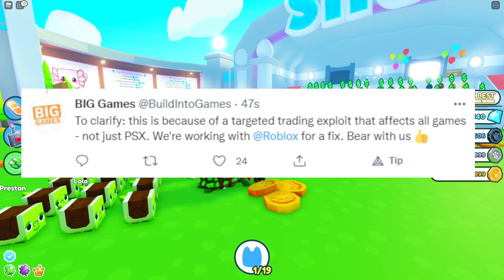🚨TRADING DISABLED🚨 New DUPING GLITCH FOUND!! | Pet Simulator X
Preston has DISABLED Trading because of duping in pet simulator x!

My Roblox group has some merch go check it out! 😂